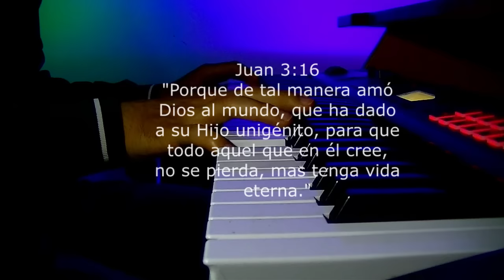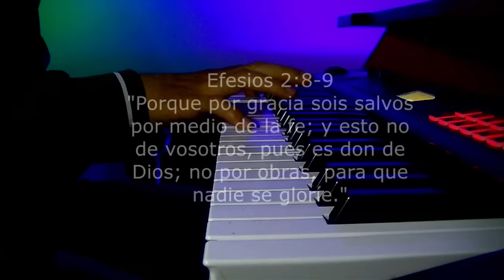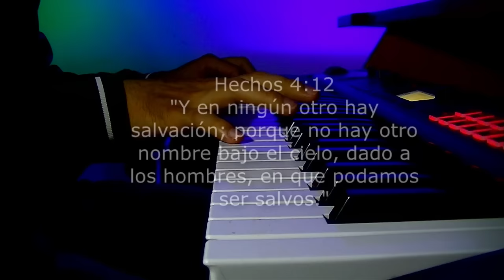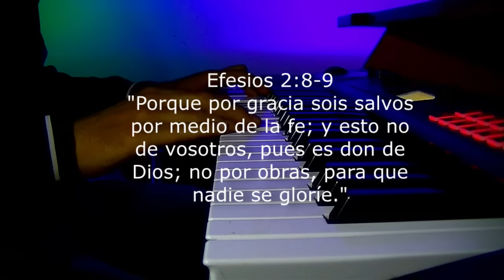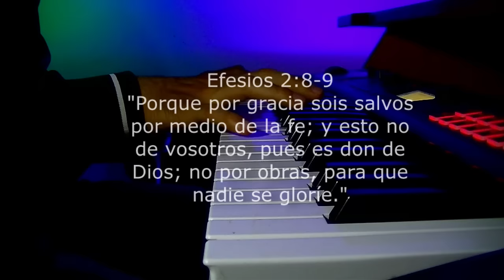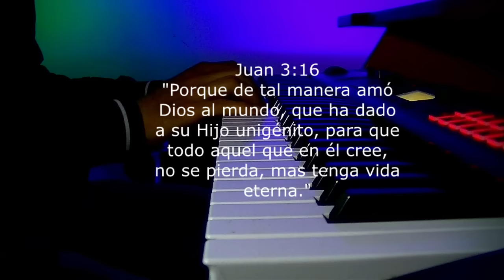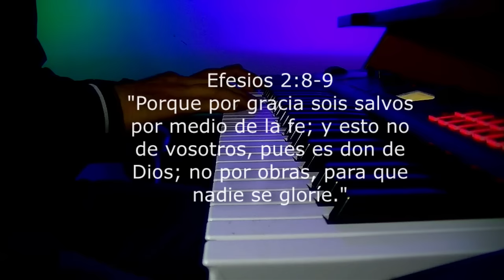1 hora // Musica Cristiana Instrumental - Sin Anuncios Intermedios - Instrumental Para Meditar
Proverbios 16:7
"Cuando los caminos del hombre son agradables a Jehová, aun a sus enemigos hace estar en paz con él."

1 hora // Musica Cristiana Instrumental - Sin Anuncios Intermedios - Instrumental Para Meditar

Este pasaje resalta el poder de la oración y cómo, incluso en nuestras debilidades, la fe en Dios puede tener un impacto profundo.